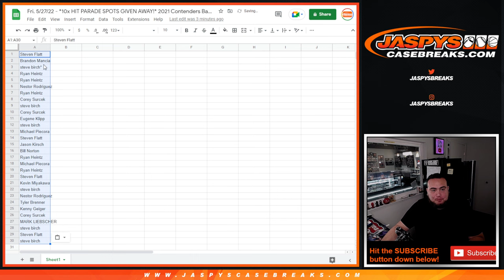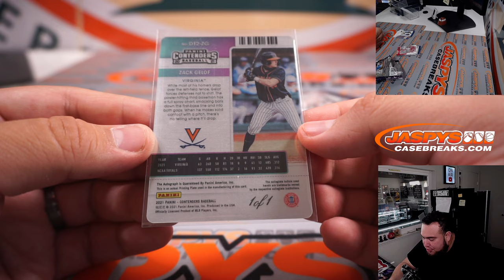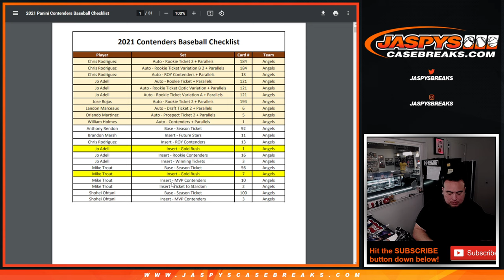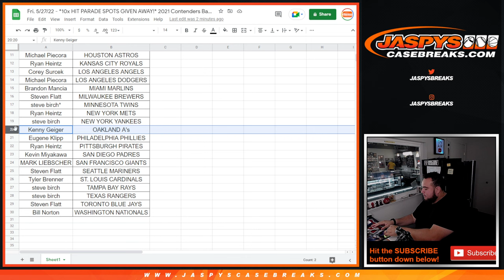Fri. 5/27/22 - *10x HIT PARADE SPOTS GIVEN AWAY!* 2021 Contenders Baseball 1-Pack Break #14 *RT*